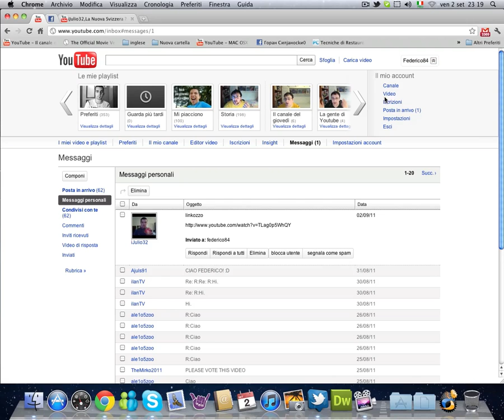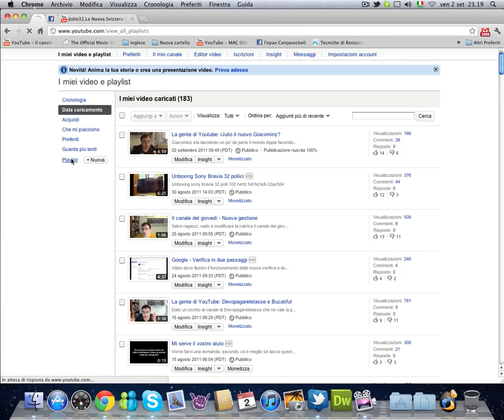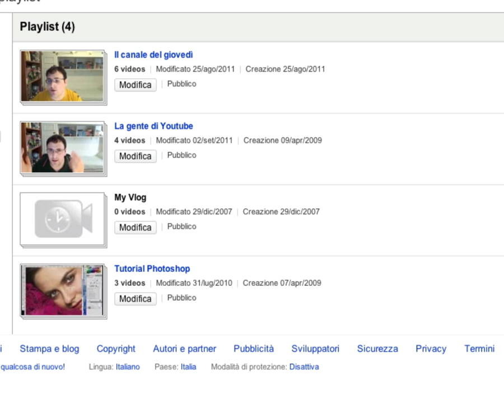La gente di Youtube: iJulio il nuovo Giacominz? - Addenda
Ulteriore spiegazione delle mie motivazioni sia per il video in questione che per la rubrica in generale